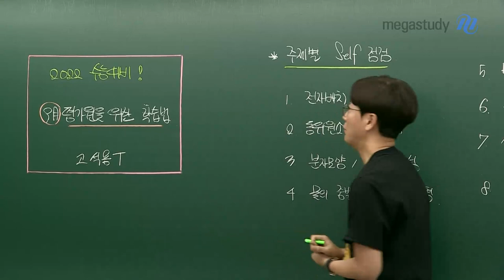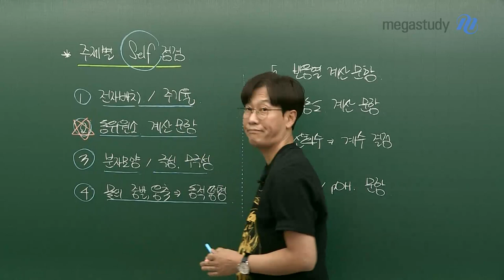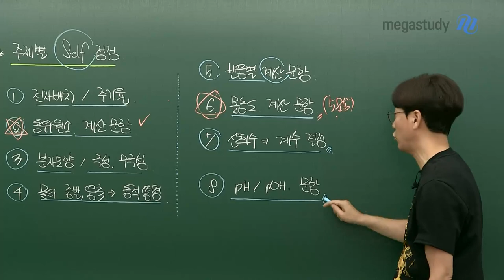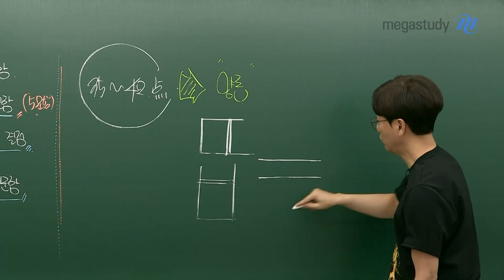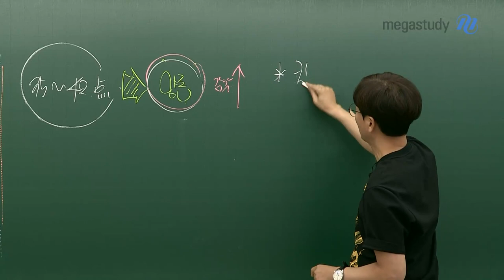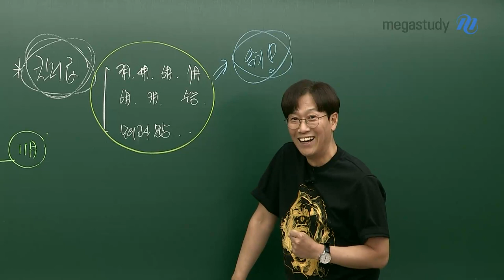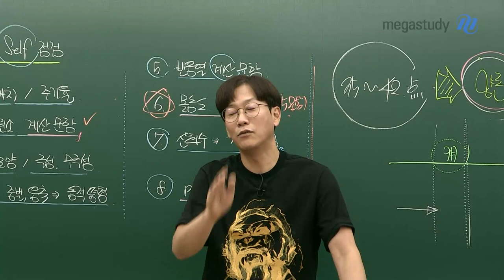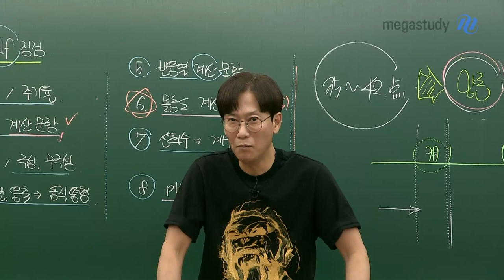[메가스터디] 화학 고석용쌤 - 9월 모평 화학l, 우리는 실수만 하지 말자!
어느덧 9월 모의평가가 3주 정도 남은 이 시점,
남은 기간 동안 우리는 어떻게 공부를 하면 좋을지 알아봅시다!

9월 모평 베테랑의 학습법
- 지금까지 열심히 해온 공부는 꾸준히 해나가는 것이 중요!
- 시험 전은 집중력이 가장 좋아지는 시기로 절대 놓치지 말기
- 지금까지 단원별 학습을 진행하였다면, 이제는 주제별 Self 점검하기

현재 나의 실력에 맞춰 주목해야 하는 주제에 이어,
킬러급 문항은 어떻게 준비해야 할지 베테랑 고석용쌤과 함께 세세하게 알아봅시다!

무엇보다 9월 모평에서 주의해야 할 점은 단 한 가지,
우리는 절대 실수하지 맙시다!

여러분은 할 수 있습니다! 화이팅!

※ 베테랑 고쌤이 안내하는 9월 모의평가 대비 가장 효율적인 학습법이 무엇일지 영상을 통해 확인하세요~:)